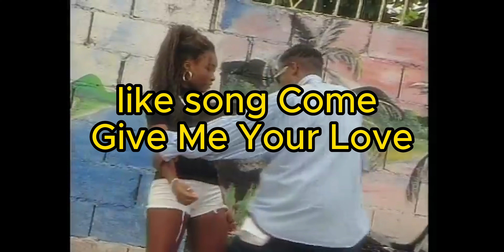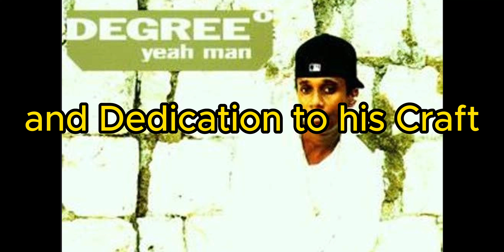General Degree The Dancehall Maestro Who Ruled the Stage...